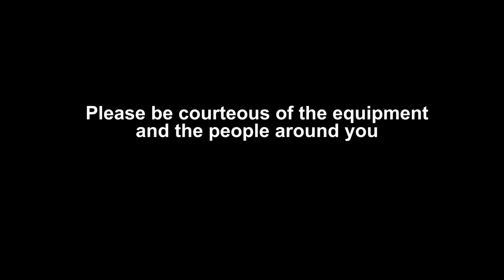PSA: Do Not Drop Weights!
Please be courteous of the equipment and the people around you!